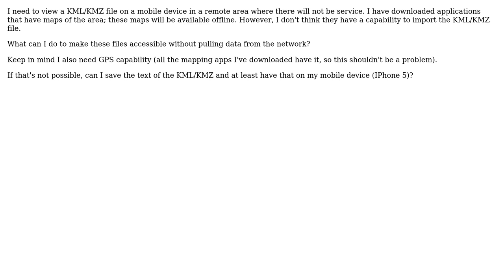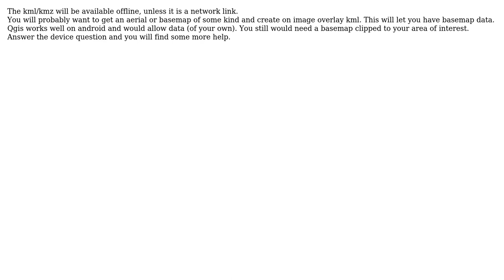GIS: How can I view a .kml or .kmz file on a mobile device offline? (2 Solutions!!)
GIS: How can I view a .kml or .kmz file on a mobile device offline?

With thanks & praise to God, and with thanks to the many people who have made this project possible! | Content (except music & images) licensed under CC BY-SA | Music | Images & others | With thanks to user user21263 user nmtoken user Julius user Brad Nesom and the Stack Exchange Network Trademarks are property of their respective owners. You are responsible for your own actions.